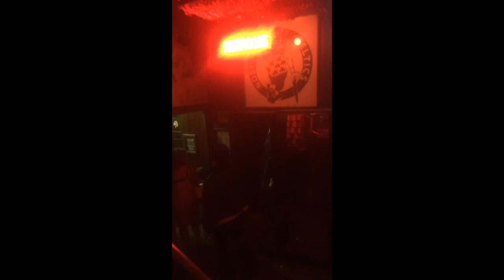McGuire's bathroom joke